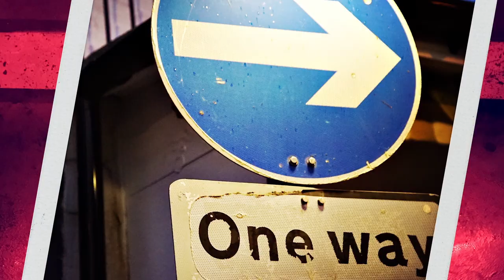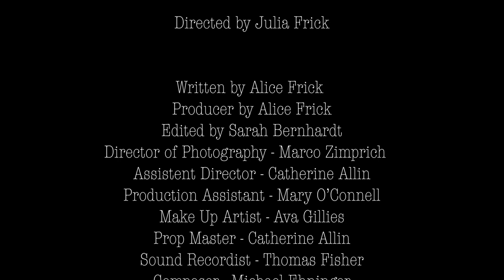What the Frick - Ep 1: Frick'in London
What the Frick - Episode 1: "Frick in London"

Lisl arrives in London and moves into a party flat with new friend Kelly. Kelly doesn't trust her therapist and asks Lisl to do a session with her to see if she is any good. Lisl accidentally comes out as a lesbian and the therapist organises a date for her with another client of hers.

with:
Alice Frick, Lauren Karl, Gatis Kandis, Cecilia Delatori, Janet Bettesworth, Alex Martini, Rosie Wilby, M. de Leon y Estrella, Kyle Wallace, Suzanne Williams, Katie Margaret Hall, Mark Painter

Written by: Alice Frick
Directed by: Julia Frick